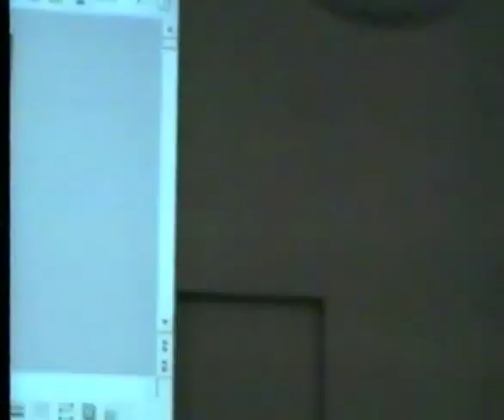Amicale Des Sourds Du Finistère ( 25ème Anniversaire )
Brest